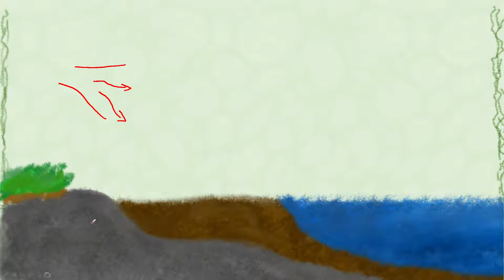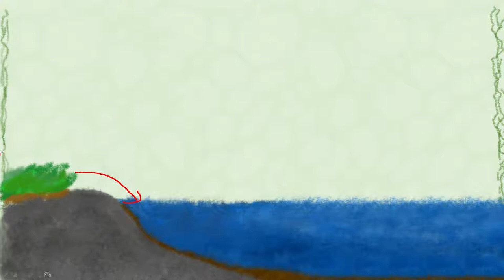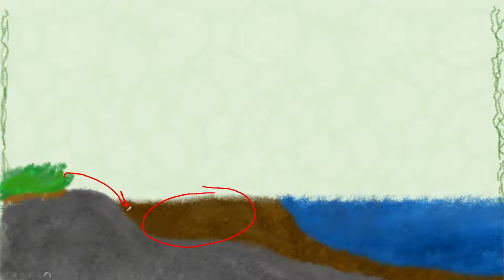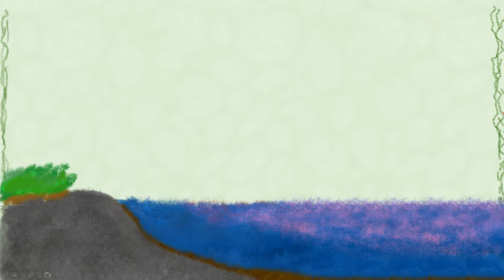Wenn der Wald verschwindet, stirbt das Meer: 07 Die Aufgabe vom Wattenmeer (干潟)